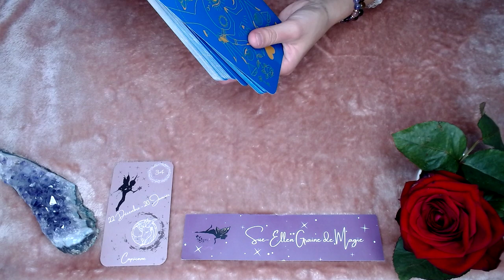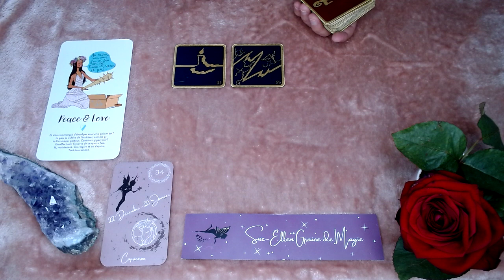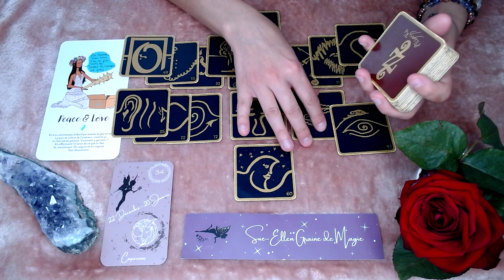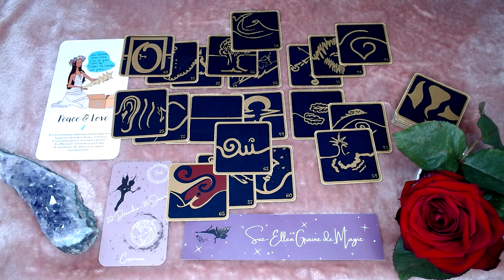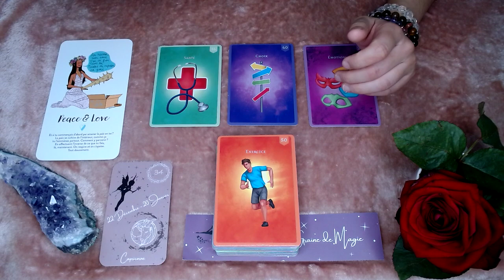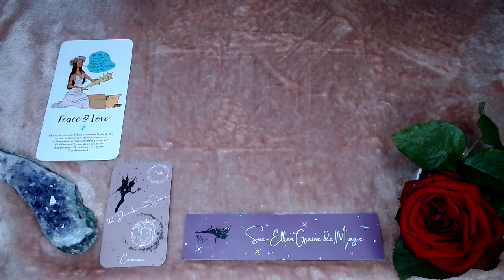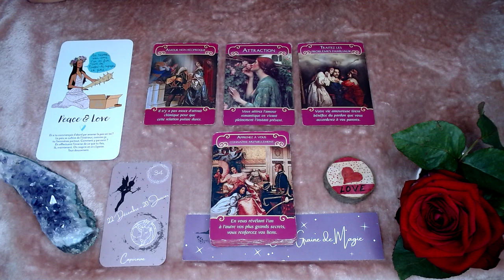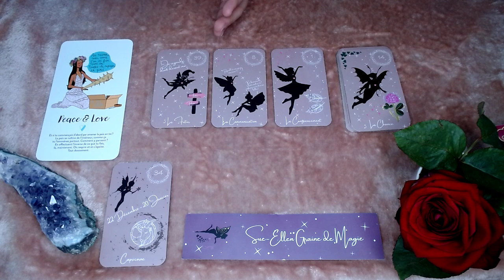CAPRICORNE JUIN 2021 - NE SOIS PAS TROP PRESSÉ !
OU ACHETER L'ORACLE DES FÉES ENCHANTÉES  🍀📿

Je vous rappelle que les énergies sur tout les tirages Youtube sont généraux et qu'ils ne parleront pas à tout le monde !
Namasté 🙏